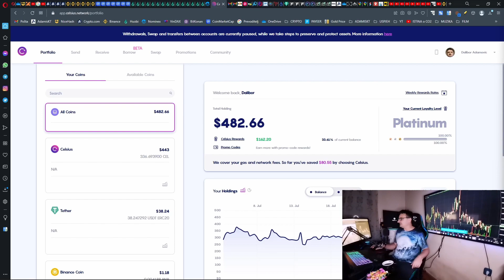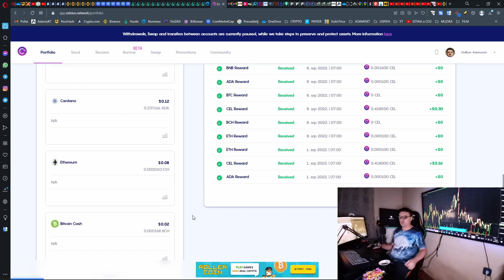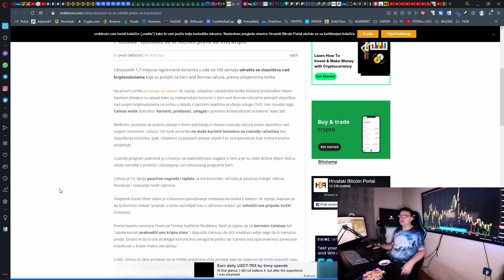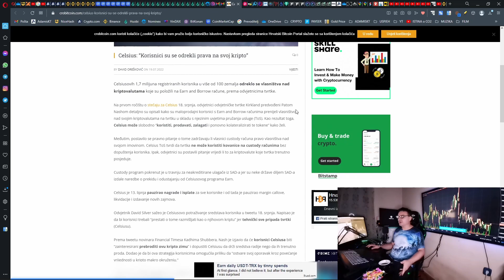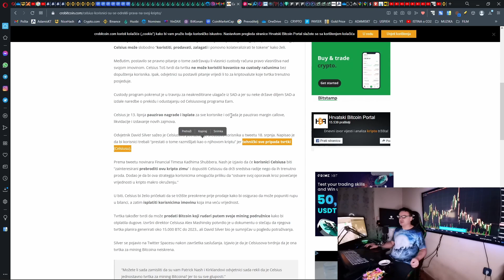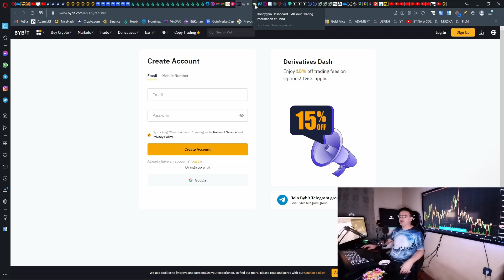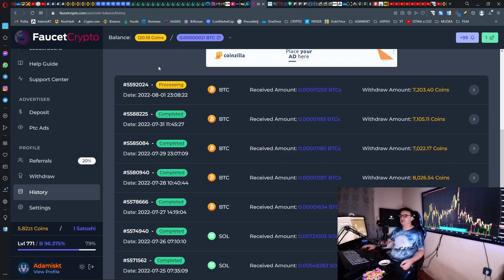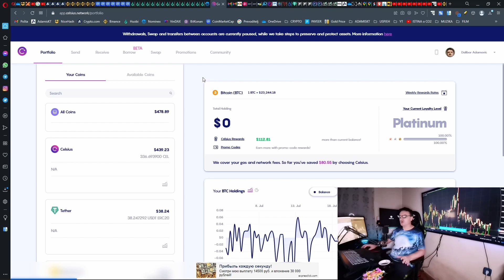CELSIUS - MOJE ISKUSTVO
Postanite član klubu Digitalna Imovina klikom na PRIDRUŽITE SE:
U svakom video uratku koji objavi kanal Digitalna imovina ništa od navedenog nije savjet, stoga sami donosite odluku o ulaganju uz potpunu vašu odgovornost.

HIDEOUT Slobodna TV, biraš što želiš gledati. a oni te plate. Nije program TV za dresuru koju im još i plaćaš

FAUCET (slavina za podjelu kripto valuta, lakše ne može ;-):
Mobitel:

Ako se planirate prijaviti za pohranu podataka na OneDrive i Vi i ja dobivamo +0,5 GB:

Tehnologije poput BlockChaina izbacuju skupa i nepotrebna zanimanja
Regulirani sustav temeljiti će se na potrošačkom mentalitetu, iskoristivost bez prava vlasništva: rodi se dužan - idi u školu - zaposli se - zadužuj se - robuj za dug - umri (preko 90% populacije)
KUPUJEŠ PANIKU, A PRODAJEŠ HISTERIJU.
BOGATI su postali BOGATI kupovanjem JEFTINE IMOVINE !
POVIJEST ili CIKLUS se ponavlja, u Krizi ponašanje masa je predvidivo i suprotno LOGICI
Umjesto da novac mijenjaju u IMOVINU oni imovinu rasprodaju da se domognu novca.
BOGATI tada Imovinu kupuju na rasprodaji.
ZNANJE = SVJESNOST
Sloboda ne poznaje: MORA SE.
ADAM